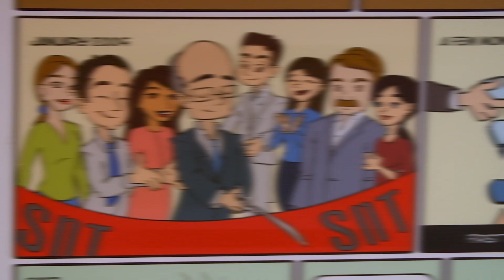SnT and LIFT ME OFF: Inventing Autonomy for In-Orbit Satellite Repairs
Learn how the University of Luxembourg's Interdisciplinary Centre for Security, Reliability and Trust (SnT) and the new space start-up LIFT ME OFF (LMO) have joined forces to research how to apply computer vision in space. The project aims to give satellites the ability to process visual data so that they can act autonomously to repair or refuel spacecrafts.

Interviews with:
0:06 Michel Poucet, the CEO of LIFT ME OFF
0:17 Dr. Djamila Aouada, the principal investigator on the project
0:41 Georges Schmit, a member of the Luxembourg Government's Space Resources Advisory Board